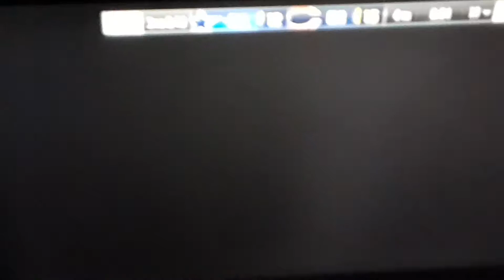MADDEN TOURNAMENT 2020 ✊🏿NFC 1ST ROUND:COWBOYS AT BEARS GAME 2 4TH QUARTER FINALE THIS IS CRAZY 😱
2/14/2020. RIP KOBE BRYANT AND GIGI 🙏🏿💜💛💜💛🙏🏿🙏🏿🏀🏀❤❤❤
FRIDAY NIGHT FOOTBALL Y'ALL!🏈🏈🏈🏈🏈🏈🏈🏈🏈🏈🏈🏈🏈🏈🏈🏈🏈🏈🏈🏈🏈🏈🏈🏈🏈🏈🏈🏈🏈🏈🏈🏈🏈🏈🏈🏈🏈🏈🏈🏈🏈🏈🏈🏈🏈